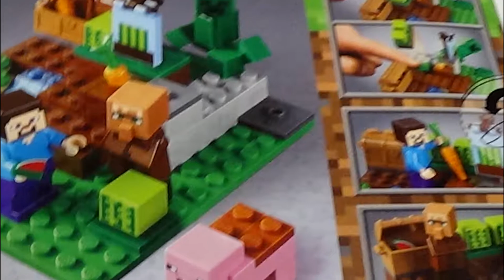LEGO Minecraft 21138 - La culture de pastèques // Speed Build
65 pièces
Prix : 14.99 €